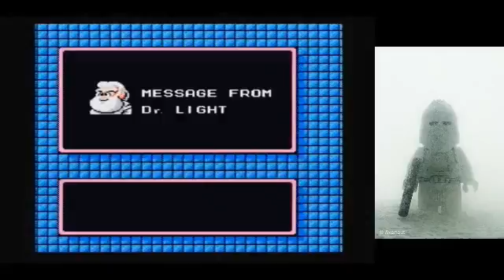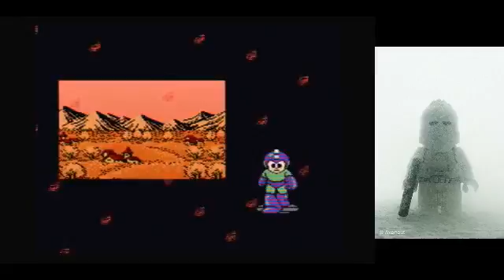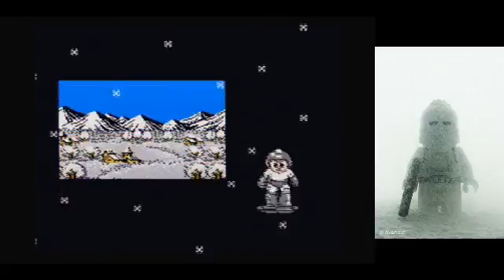a random video game stream